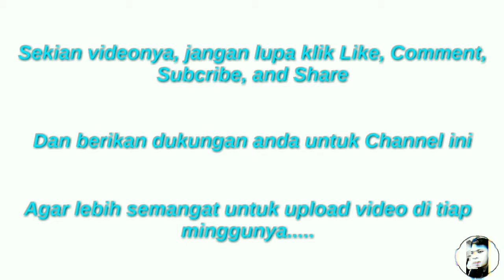Mobile Legends - Epic Comeback 27 Poin